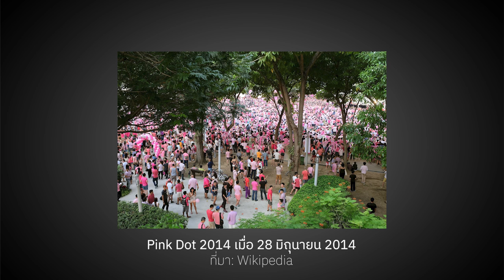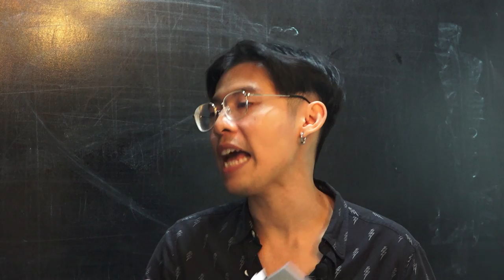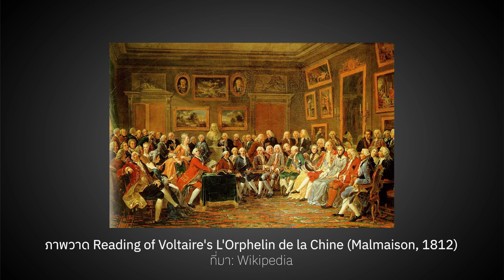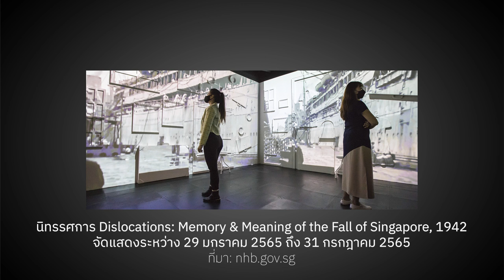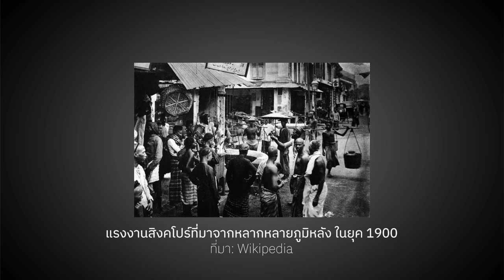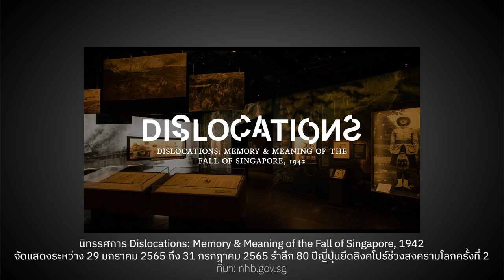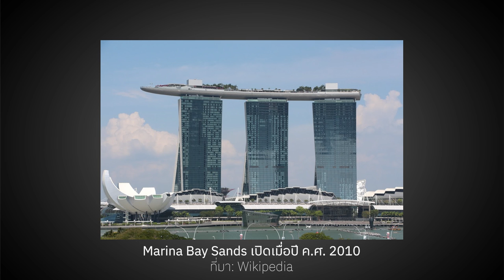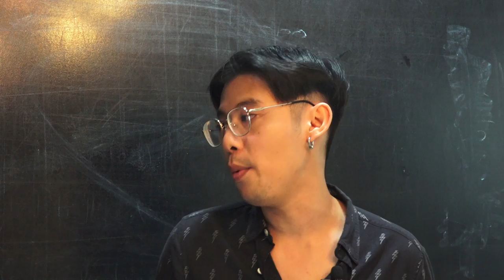ชาติและการจัดการความรู้ มองผ่านพิพิธภัณฑ์สิงคโปร์ | หมายเหตุประเพทไทย EP.423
หมายเหตุประเพทไทยสัปดาห์นี้ ติณณภพจ์ สินสมบูรณ์ทอง และต่อศักดิ์ จินดาสุขศรี แนะนำบทความ “การก่อรูปและการเปลี่ยนแปลงความหมายของพิพิธภัณฑสถาน: พิพิธภัณฑสถานแห่งชาติสิงคโปร์จากยุคอาณานิคมสู่การสร้างชาติ” โดย ชีวสิทธิ์ บุณยเกียรติ (อ่านบทความ) ทำความเข้าใจความหมายที่ปรากฏจากการจัดแสดงในพิพิธภัณฑ์แห่งชาติสิงคโปร์ 3 ยุค ตั้งแต่ยุคอาณานิคม หลังสิงคโปร์ได้รับเอกราช และในยุคปัจจุบัน

ในอดีตเจ้าอาณานิคมอังกฤษ ใช้พิพิธภัณฑ์จัดระเบียบและสร้างความรู้แบบจักรวรรดิ เคยเน้นจัดแสดงพืชพรรณสัตว์ป่า ชาติพันธุ์วรรณา จนกระทั่งเมื่อสิงคโปร์ได้รับเอกราชและแยกออกจากมาเลเซียหลัง ค.ศ. 1965 สิ่งจัดแสดงและวิธีเล่าเรื่องในพิพิธภัณฑ์แห่งชาติสิงคโปร์ก็เริ่มเปลี่ยนแปลง หันมาเน้นผู้คนชุมชนในสิงคโปร์ หรืออีกนัยหนึ่งคือการปลูกฝังพลเมือง ตามวาระหรือนโยบายของรัฐบาล ทั้งนี้สิงคโปร์จัดระเบียบชาติและองค์ความรู้ผ่านพิพิธภัณฑ์อย่างไรติดตามได้ในรายการ